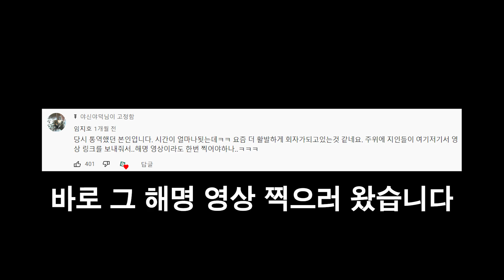KBO 전설의 테임즈 'ㅅㅅ머신' 인터뷰 통역사 직접 해명